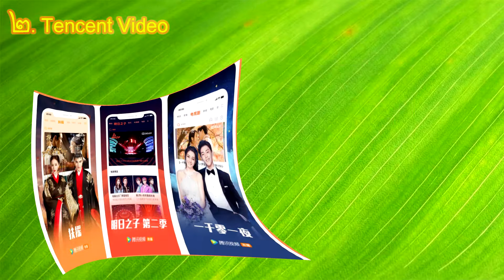Top 3 Iphone apps ដែលរកលុយបានច្រើនបំផុត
apps ទាំងបីដែលរកចំណូលច្រើនបំផុត គិតត្រឹមថ្ងៃទី ៣០​ វិច្ឆិការ ឆ្នាំ ២០១៨។